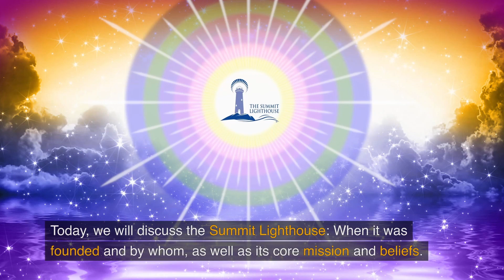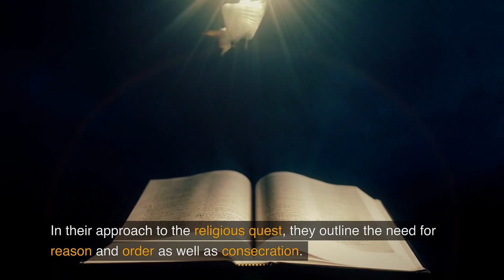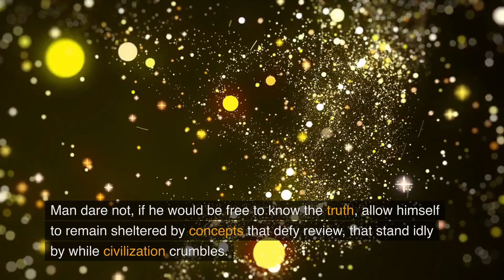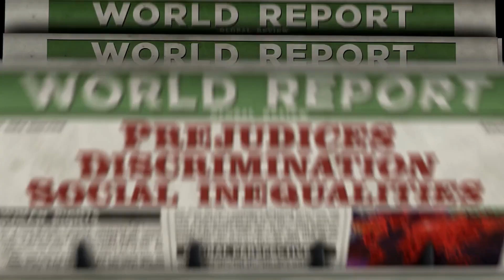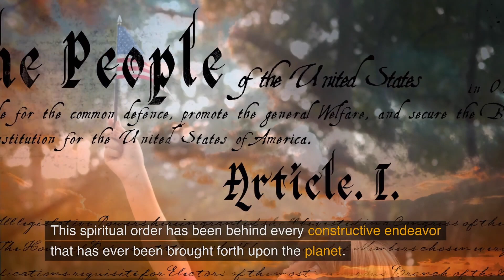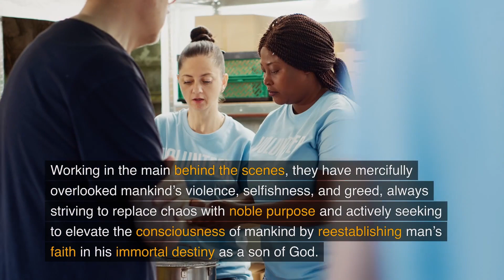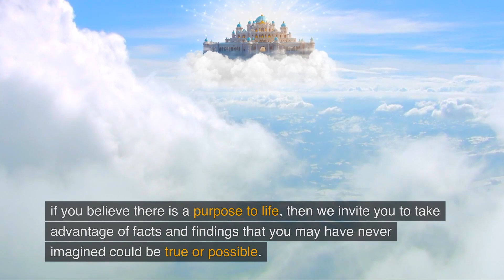What is The Summit Lighthouse, its Mission and Beliefs?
This video discusses what is The Summit Lighthouse is, the founder, purposes and world service through the ascended masters. From its inception, The Summit Lighthouse has remained dedicated first to the development of the unlimited spiritual potential of man, and second, to the bringing forth of such progressive revelation as will assist the individual to unfold his character, his ideals, and his understanding of cosmic law.

The world headquarters are located in Park County, Montana. Their website is

Links to information on concepts mentioned in this video:

Who is El Morya?

Who are the ascended masters?

Who is the Great White Brotherhood?